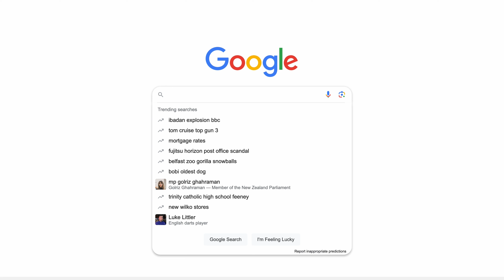How to Become a Full Time Photographer in 2024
In this video I am going to talk through how to become a full time photographer in 2024. No matter what level you are at now There will be something in here I think will help you. There are so many things to think about when trying to break out into photography, It's a great job to have and that makes it competitive. If making money as a photographer is something that interests you, then give this video a watch.

In this video I talk about many things you need to consider when becoming a full time photographer. I talk about everything from photography kit, marketing and websites. Although I mainly talk mostly about food & drink photography I've tried to keep this video to be appropriate for all genres.

Building a home studio series
- Part 1 Choosing a space
- Gear and things you need

GEAR I USE! (Amazon)
* Billingham Bag
* Lenses: 24-120
* 50mm Prime f1.8
* 14-24mm Wide Angle Lens
*Tripod - Neewer overhead
*Light Trigger (similar to the one I use but not the same)
*Ricoh 360 Camera
*Macbook (This is a newer version than mine)
*Laser Measurer
* Sigma Flash